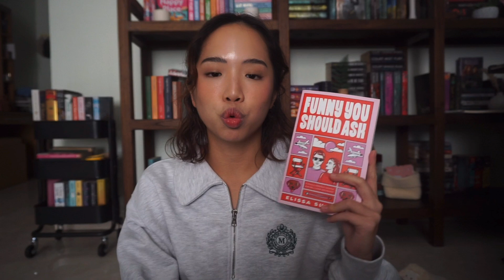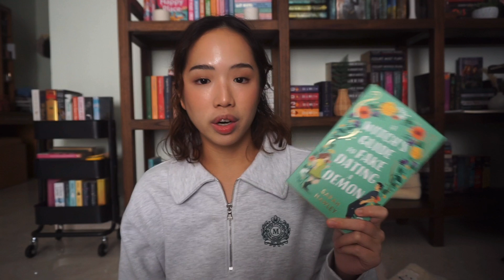my top 10 worst books of 2023 😔💨 romance & fantasy books! | BOOKMAS DAY 4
here are the worst books i read this year 😩 although i do know that some people enjoyed these books, unfortunately they were not my cup of tea and most of them were 2 stars and below.
buut, these are entirely my opinions and we all can have differing opinions!!

timestamps:
00:00 introduction